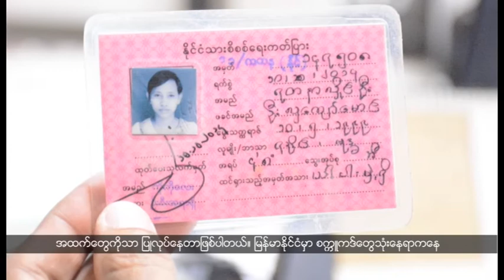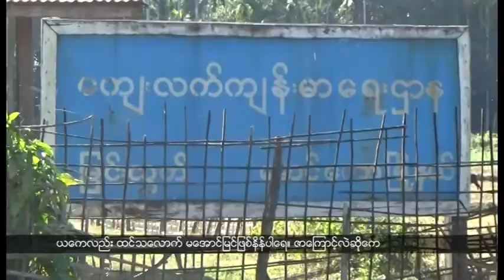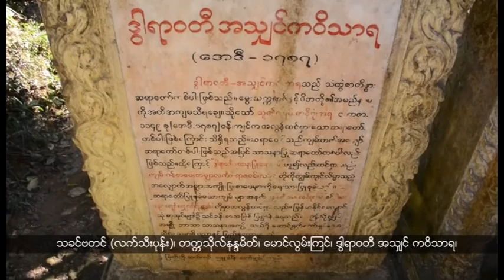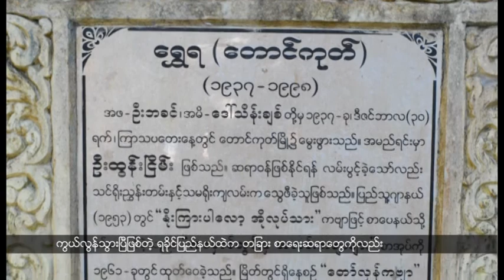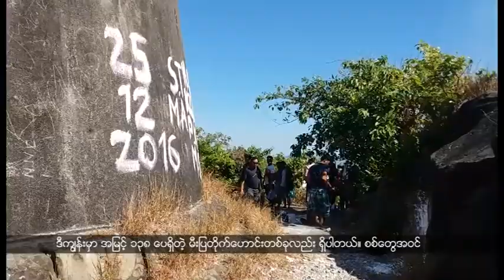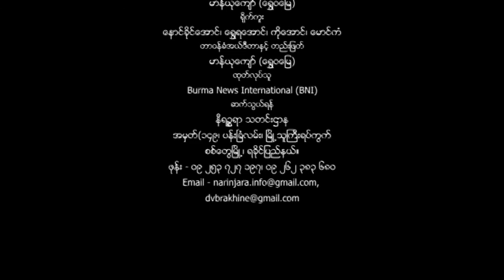ရခိုင္ဘာသာ အစီအစဥ္ (ဇန္န၀ါရီ ၂၂၊ ၂၀၁၇)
သမိုင္းဝင္ မဟာမုနိဘုရားေပၚက ေရႊေတြကုိ ခြာယူၿပီးတဲ့ေနာက္ ေဂါပကအဖြဲ႕က ေရႊကပ္ခြင့္ ထပ္ၿပီးခြင့္ျပဳလိုက္တဲ့အေပၚ ေဝဖန္မႈေတြ ထြက္ေပၚေနပါတယ္။
ရခိုင္ျပည္သူေတြကုိင္ေဆာင္အသံုးျပဳေနတဲ့ ပန္းေရာင္ႏုိင္ငံသားစိစစ္ေရးကတ္ျပား(စကၠဴကတ္)ေတြကို ႏိုင္ငံတကာအဆင့္မီ စမတ္ကတ္(SmartCard) ေတြနဲ႔ အစားထိုးလဲလွယ္ဖုိ႔ စီစဥ္ေနပါတယ္။
ေမာင္ေတာၿမိဳ႕နယ္ထဲက ဘဂၤါလီရြာေတြမွာ ေကာလဟာလသတင္းမွားေတြေၾကာင့္ က်န္းမာေရးဌာနရဲ႕ ပုိလီယုိကာကြယ္ေဆး တိုက္ေကၽြးေရးစီမံခ်က္ အဆင္မေျပျဖစ္ေနရတယ္လုိ႔ ေမာင္ေတာၿမိဳ႕နယ္ ဆရာဝန္ႀကီးက ေျပာပါတယ္။